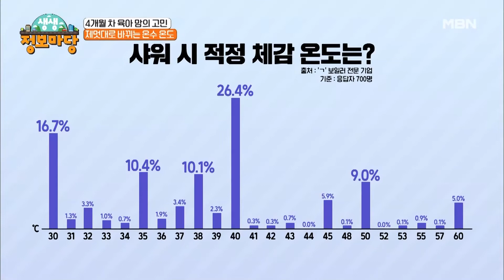제멋대로 바뀌는 온수 온도!! 육아 맘에 고민은? MBN 221011 방송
MBN ‹생생 정보마당› 화요일 오전 10시